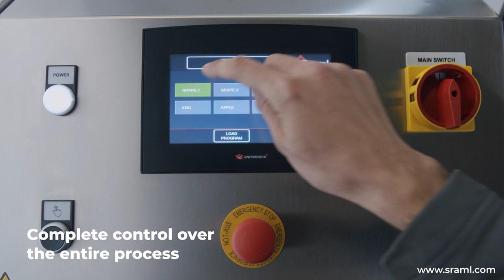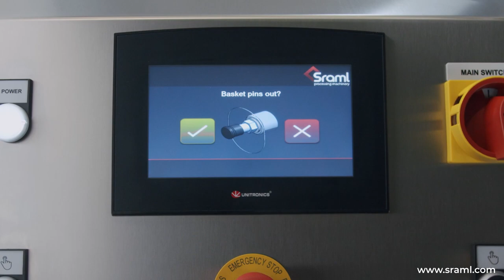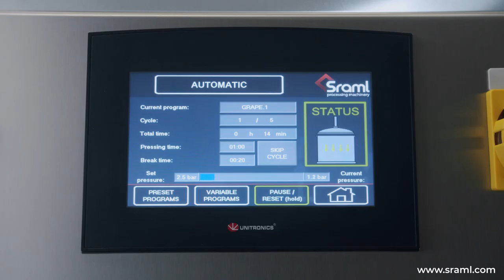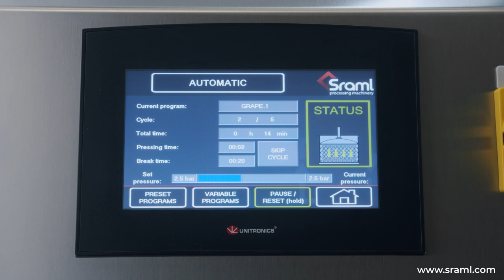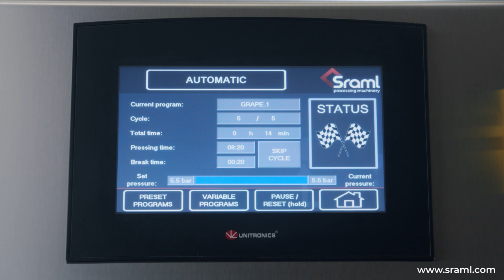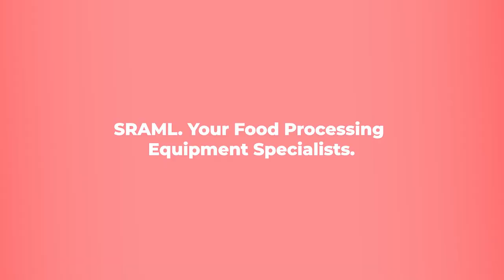SRAML Basket Press BP12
SRAML Bandima 12 Basket Press
• Modern design with a traditional touch
• Programmable pressing cycles
• Available in 900 L, 1200 L and 2300 L basket capacity
• Pressure up to 5.5 bar